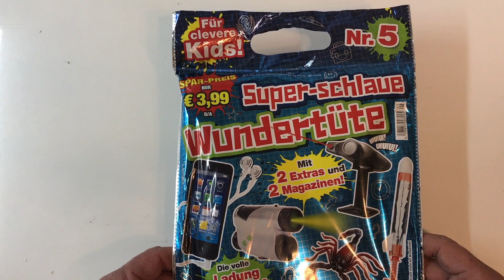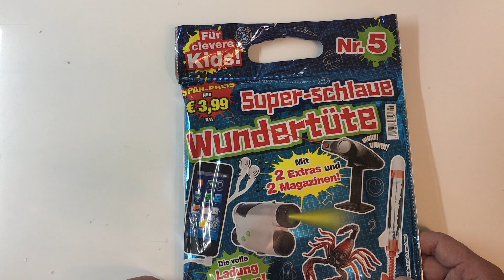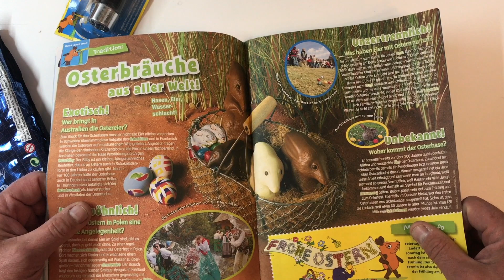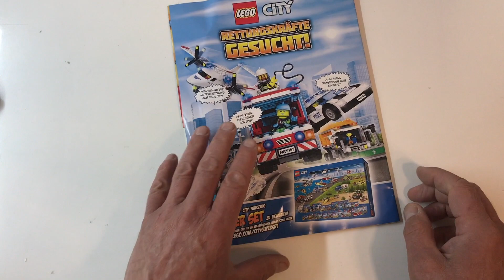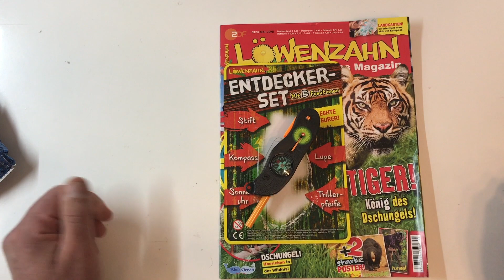Super Schlaue Wundertüte Für clevere Kids